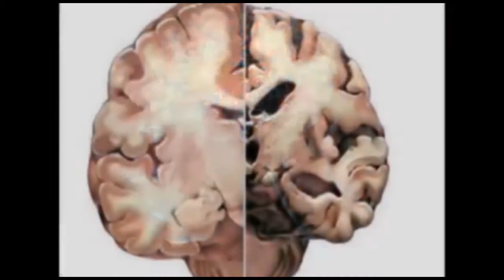ಅಥಣಿ ತಾಲೂಕಿನ ಸಾರ್ವಜನಿಕರೇ ಮಾಧ್ಯಮದವರಿಂದ ಮನವಿ